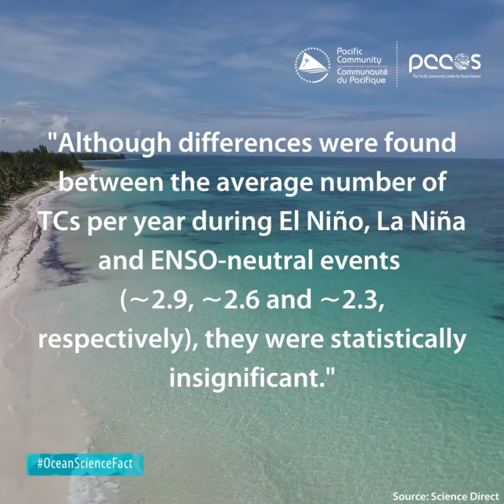Ocean Science Fact: Tropical Cyclones in Tonga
Tropical cyclone in Tonga: El Nino Southern Oscillation hasn’t had a significant impact on the intensity and frequency of the tropical cyclones in this region, but it has modified the location of the genesis of TCs. Tonga was the spot of the genesis of tropical cyclones, but the El Nino phenomenon shifted it lower. This impacted Tonga’s islands, causing stronger winds while reaching Tonga’s coast during their upper motions. However, La Nina also affects the Tonga region, it increases the risks of tropical cyclones’ formation. Even if the tropical cyclones are formed to the west of Tonga, they’re pushed to the east by the westerlies on the islands. (Source: Science Direct)